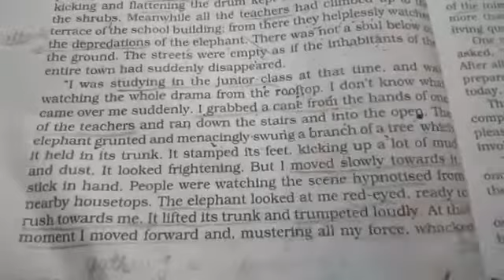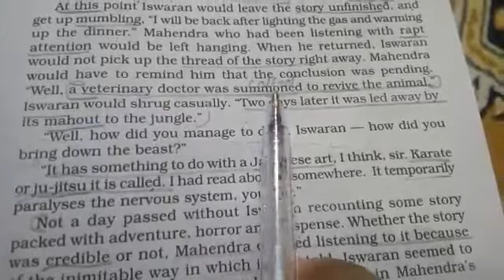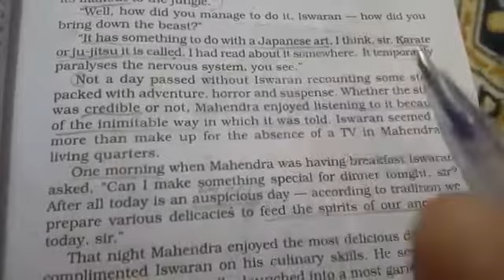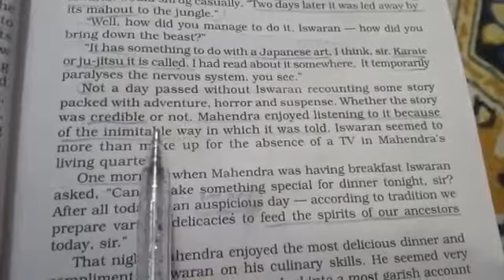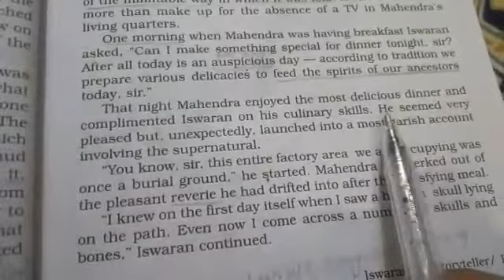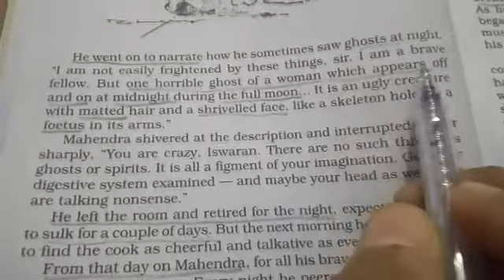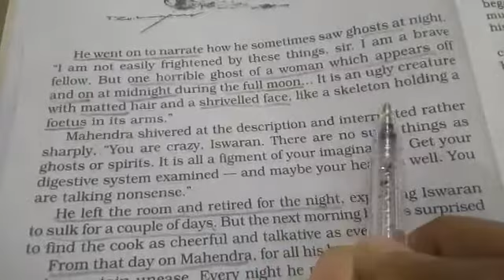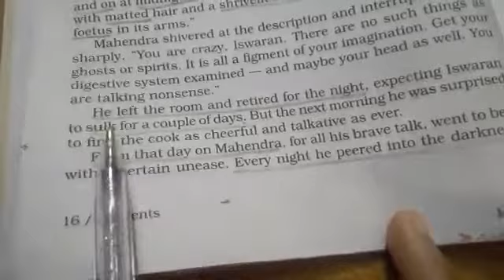The Story Teller | English | Grade 9 | CBSE | NCERT | Lots Of Tutorials